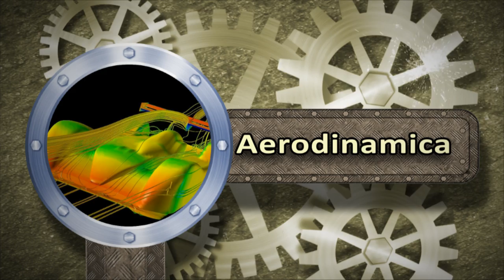Drive Riot - Grande Prêmio de Abu Dhabi + Onboard | Promoção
O Grande Prêmio dos Emirados Árabes Unidos é uma competição que acontece em Abu Dhabi, no circuito de rua de Yas Island, com pouco mais de 5,5 quilômetros. Em 2009 e em 2010 o GP encerrou a temporada de Fórmula 1.

| Site do Piloto Luiz Razia veja, blog, videos e atras das cameras na sessão do Drive Riot no site.

| Fique actualizado com os feeds mais recentes do que se passa na carreira e entrevistas.

| Para literalmente estar em contacto com o piloto, o Twitter é o melhor meio para respostas rápidas.

| Escute todas as entrevistas e podcasts do Luiz Razia

| Conheça um pouco essa empresa de Softwares, Designer, websites e host para todos os tipos.

| Instituto em que Luiz Razia apoia e ajuda com as necessidades das crianças no Brasil.

| Lider em soluções para gerenciamento de cores.